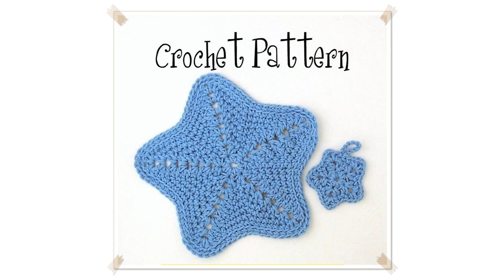desert star crochet quilt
Prairie Star Afghan Intro
Introduction to the video series, Prairie Star Afghan Tutorials. Find the written pattern here:

 Prairie Star Afghan rounds 12
Crochet along Tutorial making rounds one and two of the diamond motif of the Prairie Star Afghan. Find the written pattern at .

desert star crochet quilt Prairie Star Afghan rounds 12 Crochet along Tutorial making rounds one and two of the diamond motif of the Prairie Star Afghan. Find t

 How To Crochet Star Stitch
Learn to do the Star Stitch with Crochet. This star stitch is very intimidating to look at in pattern books because it does require you to envision where the st

 Spicy Spiral Table Runner with 9 Degree Wedge Ruler
The spicy spiral table runner has become an Heirloom Creations favorite. Being that it uses just eight fat quarters it is easy to select fabric for.

 How to Crochet A Scarf: Kerchief
Crochet a Kerchief using this simple pattern by Yarnspirations. Get the free written instructions at

 Colorwork and Tapestry Crochet with Red Heart Yarns
Learn to make a Southwest inspired pillow and throw using colorwork and tapestry crochet techniques.

 How to Crochet a Shark Blanket
Written Pattern:  Yarn used:  Gray Heather:  White:  Red:  Black:   Other Supplies Used: Hooks:  Polyfil:  Yarn Needles:  Scissors:  Get the whole kit to make t

 Weekend Project  Pink Elephant on Parade
Hi Everyone,  This week I am working on a quilt for my youngest niece.  The pattern is from Lorna McMahon called  Elephant Parade.  I thought though it would be

Learn How To Crochet Perfectly Pink Flower 6" Granny Square TUTORIAL #377 supersaver
GET REDHEART SUPERSAVER YARN SUPERSAVER WRITTEN PATTERN shop_home_active_1 ss_profile WRITTEN PATTERNS hdr_shop_menu CLICK TO DONATE

 Christmas Quilting Pattern  Star Table Runner Video
How to make a Christmas table runner using a star quilt block video.  Full pattern available here:

 Stitch Gallery & Glossary Episode #8: Basket Weave Stitch

 How to Crochet A Scarf: Triangle Scarf
Learn how to crochet an exquisite triangle scarf using Patons Kroy Socks FX yarn. It's make for an exquisite scarf. See more information and get the free patter

 How to Crochet A Scarf: Big Triangle Scarf
Learn how to crochet a Big Fringe Triangle Scarf. Get the free pattern and more information at

 Caron Tea Cakes: Full Review
Blog Post   Blanket Pattern   Cowl Pattern   Scarf is a basic seed stitch Cost   9.99 a skein at Michaels Knit gauge:  11 sts and 14 rows   4" 10cm, US Size 11

 Crochet Tutorial: Death Star Pillow from Star wars
Find the Video tutorial and links to the written pattern in this blog:   Get the full kit of supplies for this project here:  In this video I demonstrate how to

 Crochet Tutorial: New Beginnings Afghan Block
Written Pattern:  See the full kit of supplies here:   Materials:  Red Heart Super Saver Yarn in Warm Brown:   Red Heart Super Saver Yarn in Buff:  Red Heart Su

 How To Crochet Large Flower
I go further in the pattern to show you how to change colours as the original is one solid colour. I also show you how to 3D your flower with a final rotation t

 DIY Tutorial  How to Crochet The V Scarf  VScarf  VScarf
Donna Wolfe from Naztazia  shows you to crochet The V Scarf. This is a beautiful scarf that is shaped like the letter V. It has the lovely drape of a straight s

 How to make Crochet Hexagon Blanket
How to make Crochet Hexagon Blanket. You can make a baby blanket, scarf, shawl or afghan.  Fun DIY projects for the family,  gift giving and winter and summer h